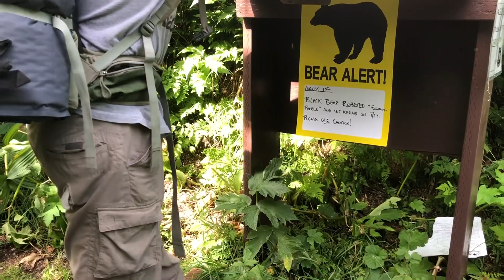Unforgettable Journey: Crow Pass Trail Backpacking Experience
Song: Zelda Lost Woods (Trap Remix)
Artsit:Unknown

This has been a hike i've grown up hearing about in eagle river be for i even knew i would enjoy the backcountry as much as i do today. The Historic Crow pass leading you from Eagle River, to Girdwood, or vis versa. The Grueling 24 mile hike offers out of this world views and more chances of coming face to face with a big brown bear then youd like to count.

2 days and 1 night is all we needed to clear this hike and man, was it worth it checking it off the list. Wish i had more footage to share but quite honestly i was taking it all in myself.